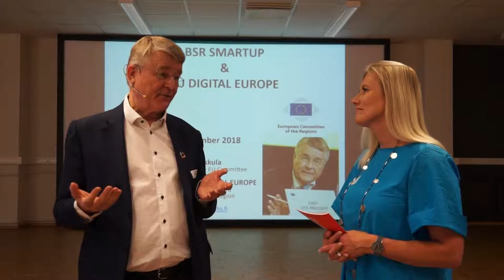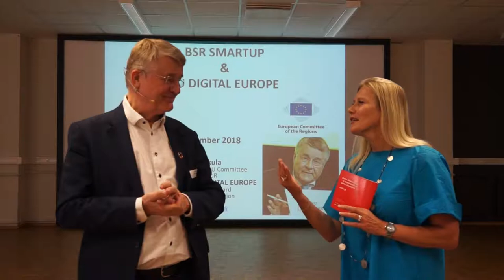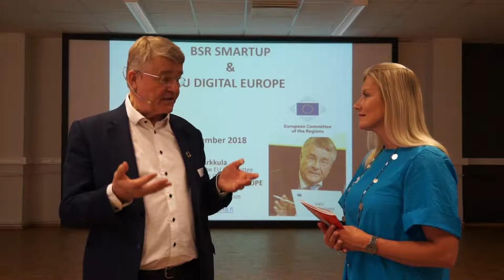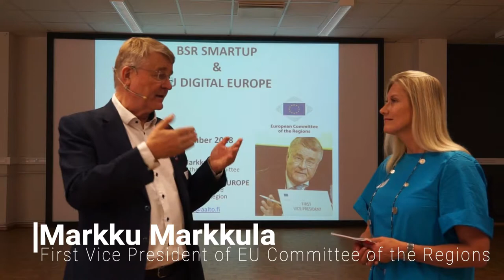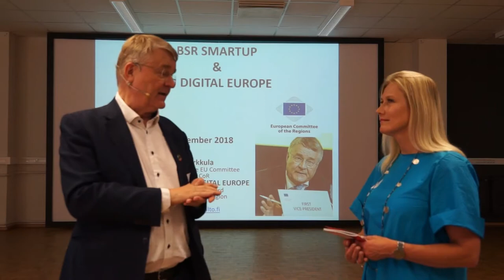Markku Markkula live interview part 1 at Tallinn Innovation Camp 2018 @Europemedia TV